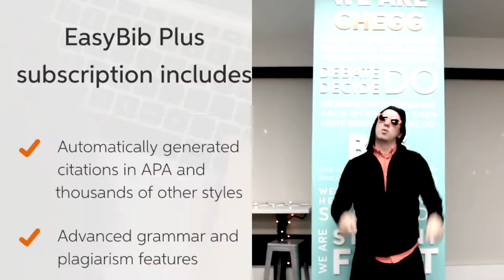Chegg Rap 2018 Movie - SAT Team in Portland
Our fantastic Student Advocacy Team in Portland!